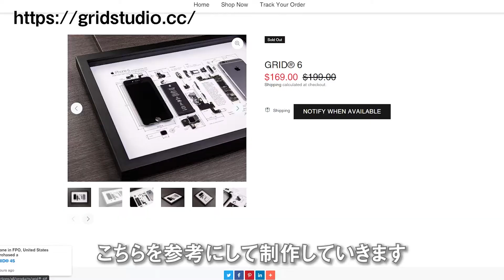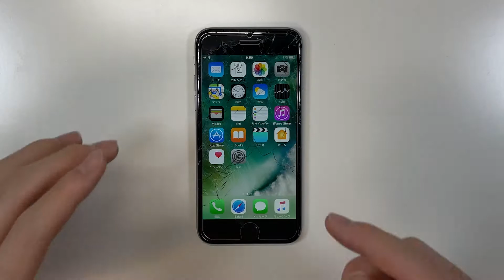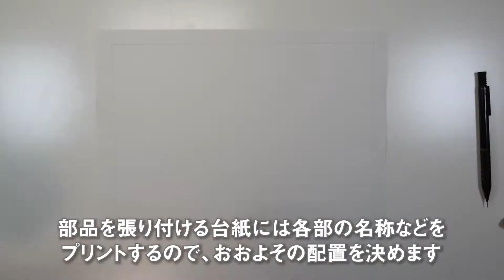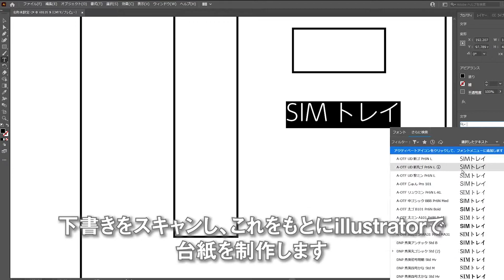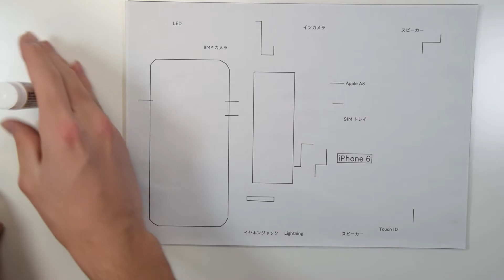iPhone分解モデル作ってみた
今回は偶然広告で見つけたiPhoneの分解展示モデルが欲しくなったので、ジャンクのiPhone 6で自作してみました。分解はかなり適当に行っていますので、参考等にはしないでください。

00:00 オープニング
01:06 分解
07:31 台紙作成
09:08 部品貼り付け
10:19 完成

【制作機材】
・Nikon D5300
・SONY HDR-CX680
・iPhone 12 Pro Max
・iPhone XS
・Adobe Audition
・Adobe Photoshop
・Adobe illustrator